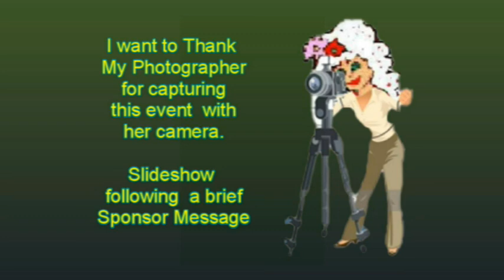Pollyanna's Weekend Report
Details of  the Square Dance Reunion with an ending picture slideshow